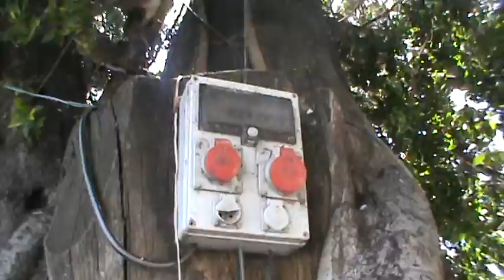ИСПАНИЯ: Подзарядил камеру... Ла Пальма... Канарские острова La Palma Canary